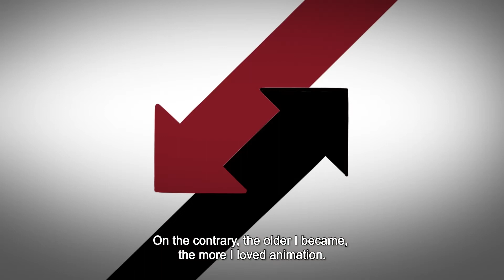A Word from the Director - Kholood Al-Ali | كلمة من المخرجة - خلود العلي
Writer and Director Kholood Al-Ali gives us behind the scene insights of her short film 'Red'.

"الكاتبة والمخرجة خلود العلي تحدّثنا عن كواليس فيلمها القصير "حمر